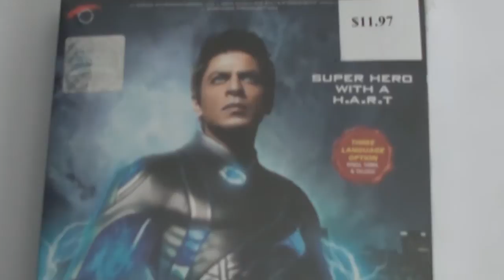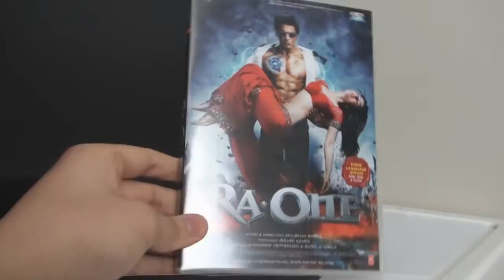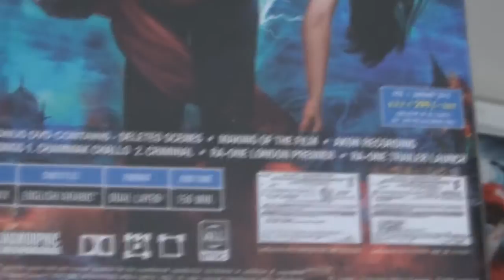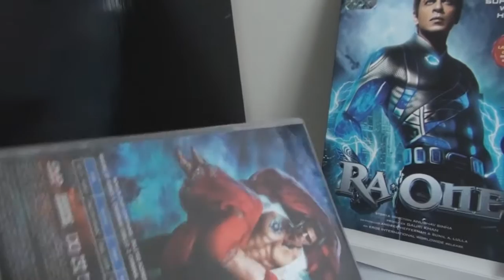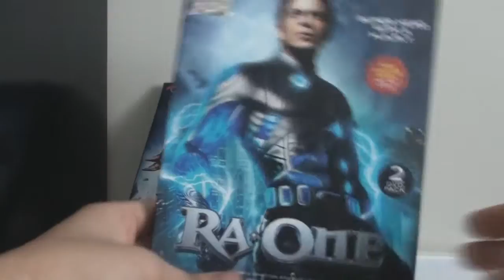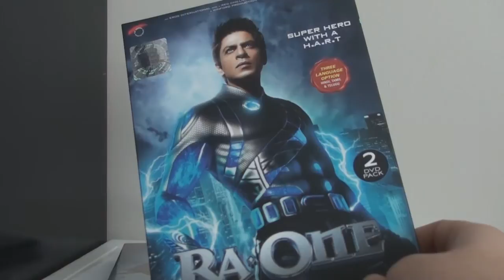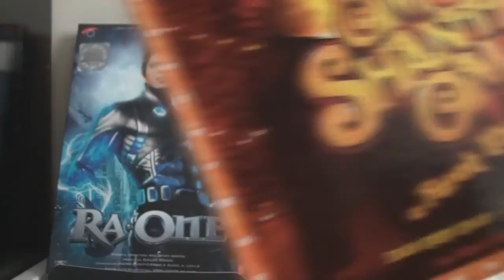Ra.One DVD Review, Unboxing, and Thoughts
Bollywood's favorite superstar has finally become a Superhero! As if King Khan Shahrukh Khan wasn't a hero already, he decides to make a movie showing his powers! Alright!

So here's a DVD unboxing review video, hopefully there are more to come. I havn't seen anyone do this type of thing for Bollywood so I thought hey why not test out the market? I know my core audience...in fact my entire audience (which is almost zero people) will be utterly confused and scared. Oh well, we gotta introduce the "foreign"-ness at some point on this channel.

So yes, as you can probably tell, I was pretty disapointed with how this DVD was packaged and what not. It's a Shahrukh Khan movie people, you have to give us some freebies! It just does not feel right when one of his DVDs of a brand new hyped up film is released like this.

So yes, make sure to leave a comments in the comments section because discussion and what not is what helps the video become better!